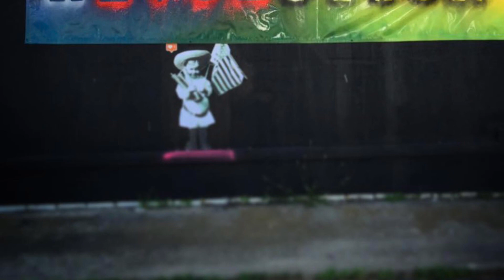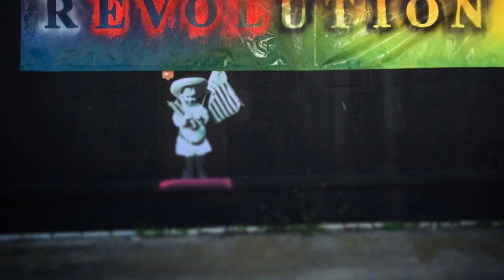Un diario sobre Napoleón de Las Cases, 4, 320-325.